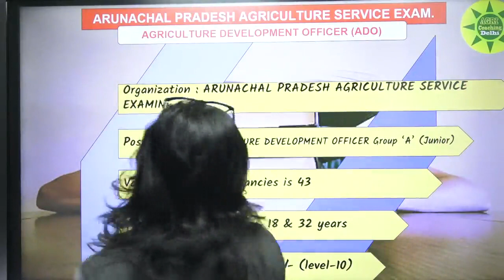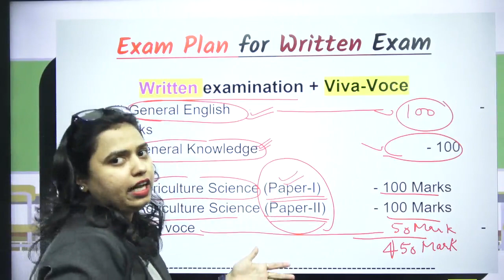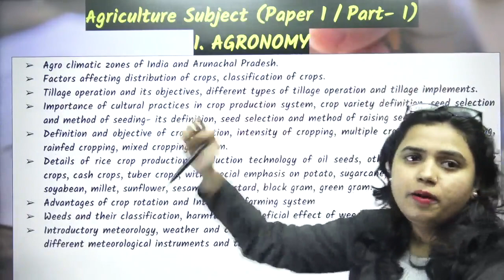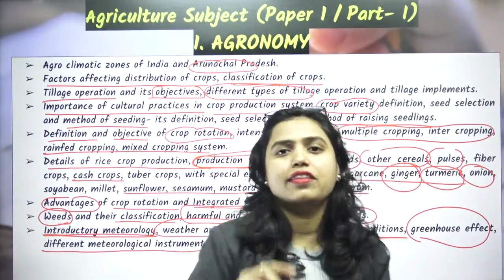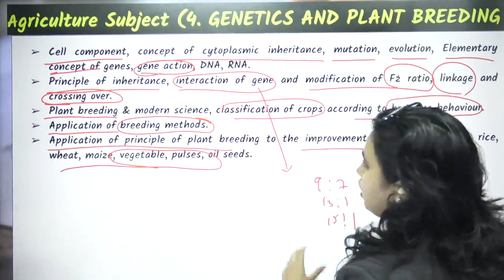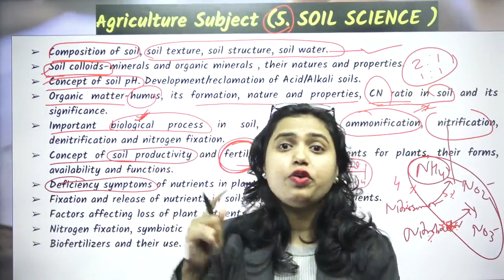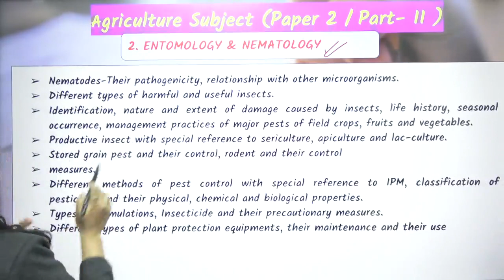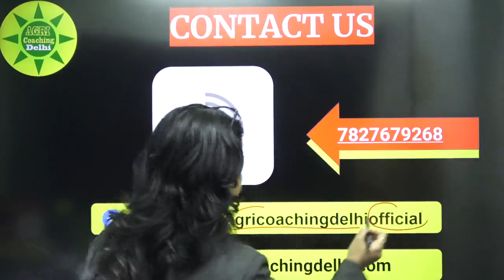ArP ADO (AGRICULTURE DEVELOPMENT OFFICER) Group ‘A’ || Exam Plan || Syllabus ||Online Classes